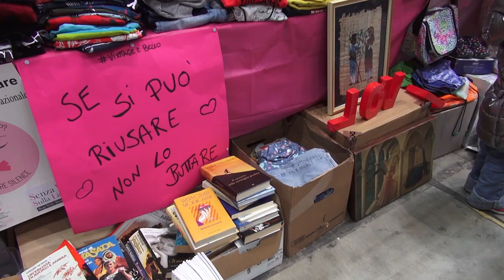Torna il Mercato delle Pulci ad Arezzo Fiere e Congressi. Sorpresa dell'ex cantante dei PFM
Con il record di iscrizioni, torna il prossimo fine settimana, sabato 19 e domenica 20 ottobre, il Grande Mercato delle pulci, come sempre ad Arezzo Fiere e Congressi.
Due giornate all’insegna del riciclo, il riuso e la partecipazione, per stare insieme e dare valore a cose, persone e soprattutto storie. 7 padiglioni con 600 banchi, in un settore l’usato di privati cittadini, nell'altro vintage, antiquariato, collezionismo, handmade, hobbisti, negozi e partite iva.
Il 19 ci sarà il cosiddetto déballage, ovvero il momento dell’allestimento del banco, del disimballaggio dei prodotti da vendere da parte dei partecipanti.
Sarà consentito l’ingresso nella struttura anche ai visitatori per acquistare da subito le primizie del mercato. Domenica 20 ottobre dalle 9:00 alle 19:00, giornata di vendita, ma con tante novità.
Nel nuovo padiglione Rarity, il settimo dell’evento, dove si trovano il vintage e l’artigianato più selezionati, ci sarà tra i partecipanti anche Bernardo Lanzetti ex cantante PFM con sua moglie, con l’esposizione di oggetti provenienti dai loro viaggi in Oriente, manifesti anni settanta e i propri dipinti, un evento raro come lo spazio che li ospita. Alle 11 e alle 17 sempre del 20 ottobre Lanzetti canterà Impressioni di settembre.
Tra le collaterali, la presenza di Andrea Bindi, il vigile del fuoco poeta, alla sua terza ristampa con il libro di poesia Inquieto vivere. E ancora la mostra d'Arte di Laura Serafini & Antonella Cedro, Il Cenacolo degli Artisti, i trucca bimbi, il laboratorio del Mosaico di Andreina & I Sonisti della scuola Musaika e una caccia al tesoro solidale. Non manca davvero nulla per vivere un fine settimana tra riciclo, riuso, buoni affari, ma soprattutto, ciò che i soldi non posso comprare. Quella socialità che solo iniziative così sanno regalare.